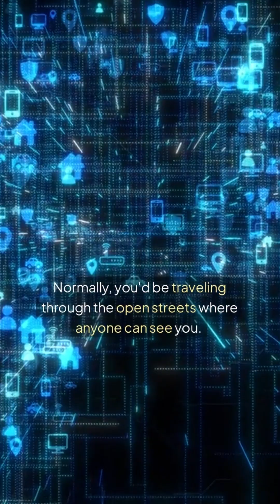How VPNs Work – The Internet’s Best Disguise!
Ever wonder how a VPN makes you invisible online? In this funny and simple explainer, I uncover the secrets of Virtual Private Networks—how they keep you safe, hide your IP, and let you watch shows from other countries.